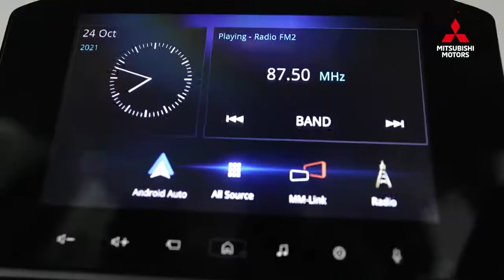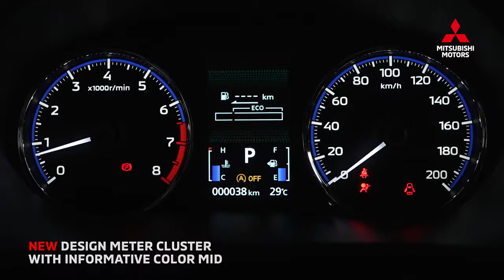Mitsubishi New Xpander CROSS 2022 Interior, Exterior, and Sporty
Dengan perubahan tampilan yang lebih sporty, gagah, dan dinamis serta
ubahan signifikan terjadi pada New Mitsubishi Xpander. Tapi sang saudara Cross tidak banyak yang diganti. Masih mengikuti penyegaran penting dari model small MPV. Dengan Xpander Cross lebih fokus pada penyegaran interior dan penambahan fiturnya saja. Soal harga belum diumumkan. Mitsubishi menahannya agar bisa mengumumkan pada ajang Gaikindo Indonesia International Auto Show (GIIAS) 2021.